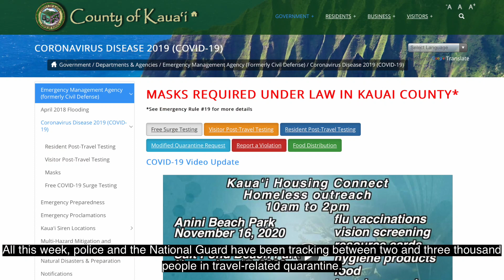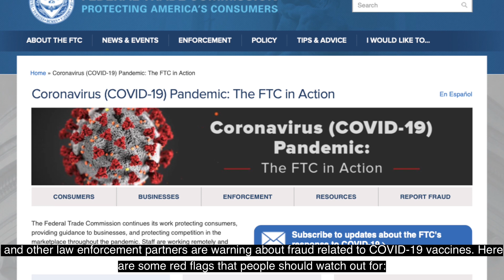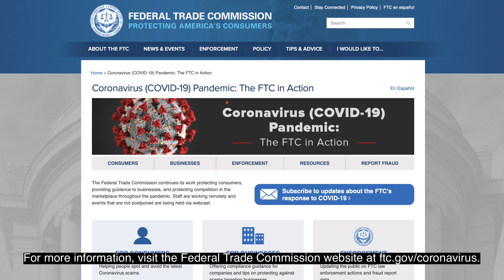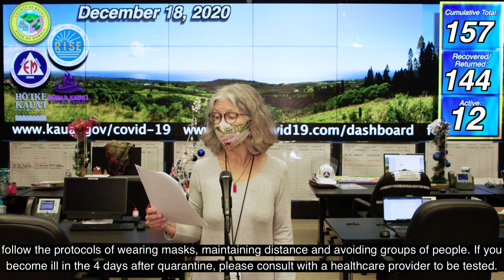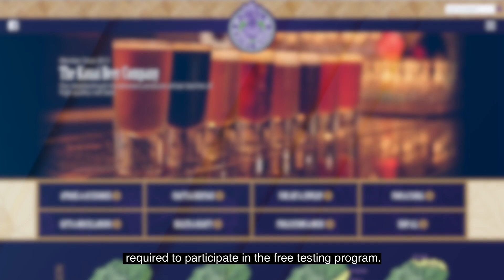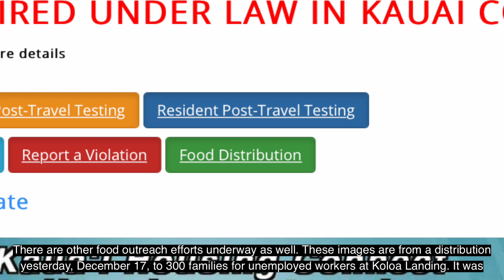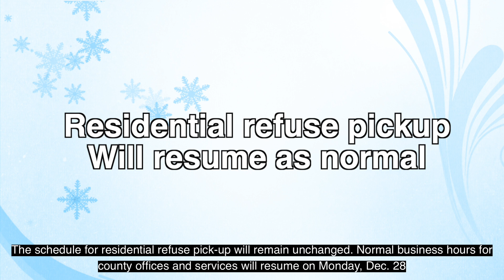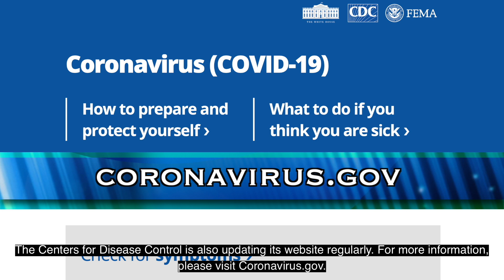COVID 12 18 20